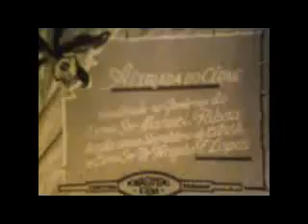VIAGEM PELA ESTRADA DO CERNE, VISITA A LONDRINA, NOS ANOS 40.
O filme está muito ruim, mas por ser único e documento histórico coloquei assim mesmo. Quem tiver paciencia poderá ver cenas únicas, ainda que em mau estado.